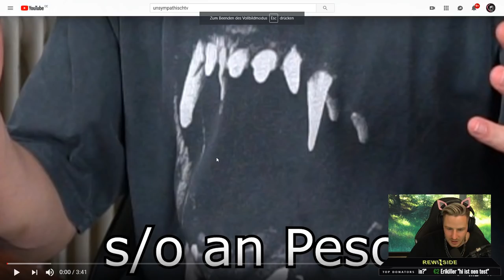Rewinside REAGIERT auf unsympathischTV HELFT JANINA